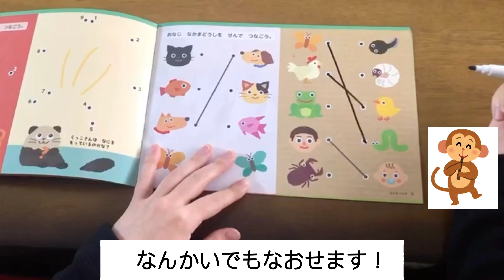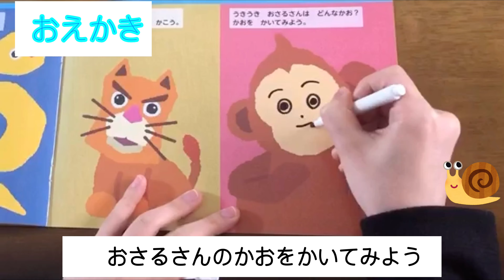【商品紹介】かいて けして なんどでもあそべる！マーカープレイブック キープオンラボ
お子さんに大人気のお絵かき本！
かいて けして なんどでもあそべる！
マーカープレイブック (いきもの)

ネットショップにて好評販売中です！
・Yahoo!ショッピング

また、多目的スクール&イベントスペースを2020年5月にオープンしました！
「キープオンラボ (0→1コミュニティ)」
クラフトワークショップも行いますので、ぜひチェックしてみて下さい！

#０→１コミュニティ